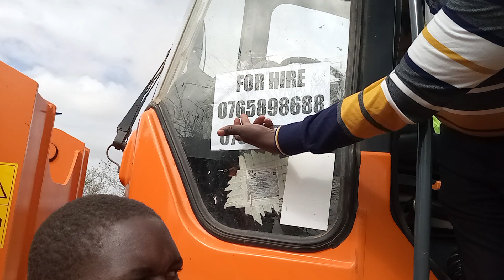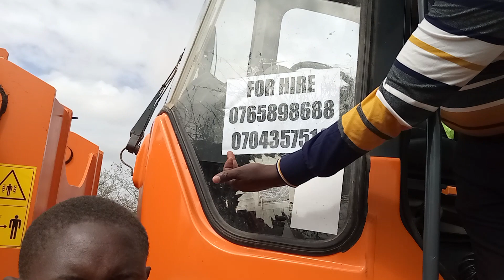LANDSCAPING IN MT ZION EMMANUEL PRAYER CENTER GOING ON.WE ARE GRATEFUL TO GOD